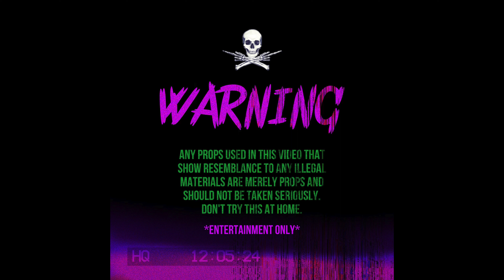YTN DracoTheLion "Try Yo Luck" (OFFICIAL VIDEO) Shot By @EA_4K_FILMS YTN #7300